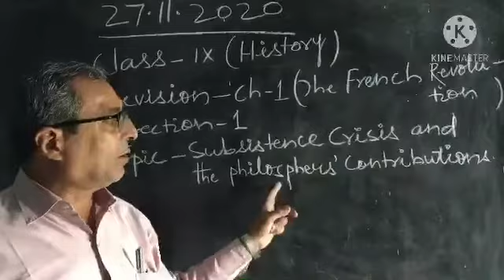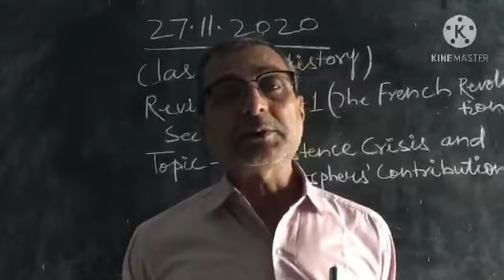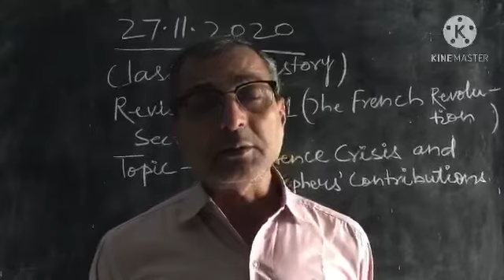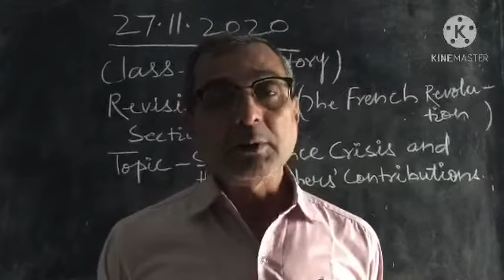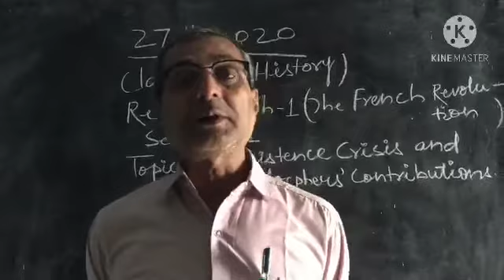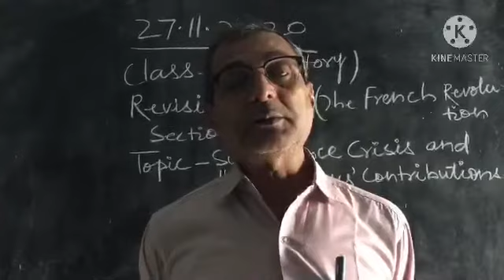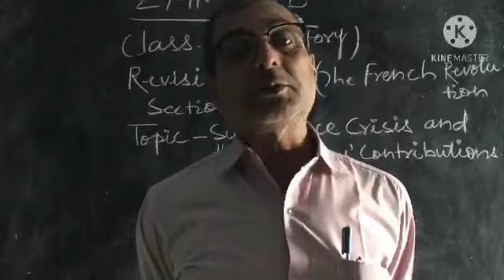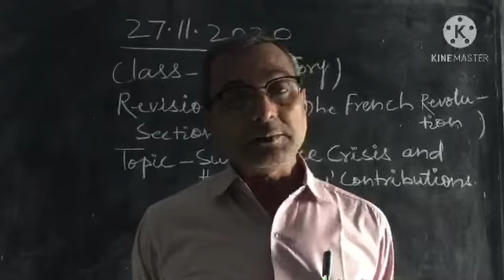History- Class9/Revision/ Subsistence crisis and the philospher contribution